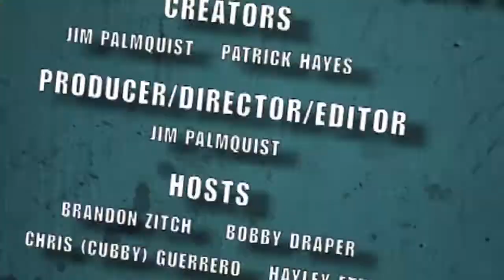Nerdlocker Comic Book Review - Scarlet Spider #11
- Hayley reviews the latest issue of Scarlet Spider!

Scarlet Spider #11
Writer: Christopher Yost
Artist: Khoi Pham
Cover by: Ryan Stegman
On Sale Date: November 7, 2012

Special thanks to Marvel Comics. For more info on comics, video games, movies and anything else nerd, check out Nerdlocker.com, a place for your inner nerd.